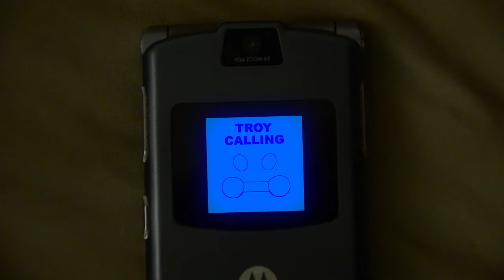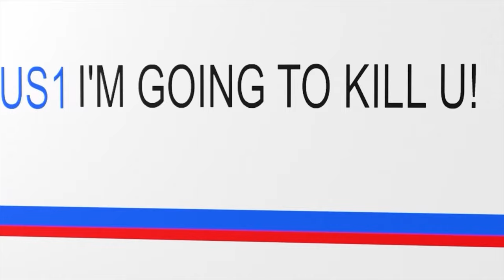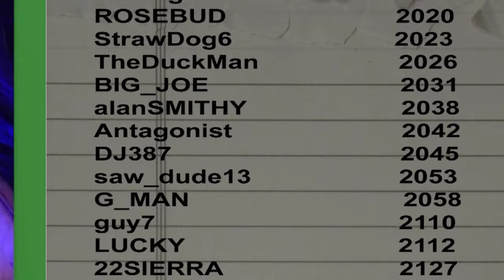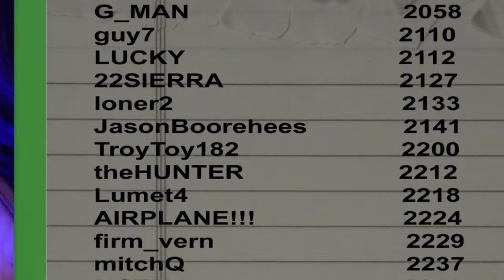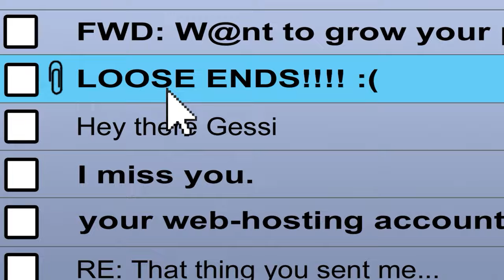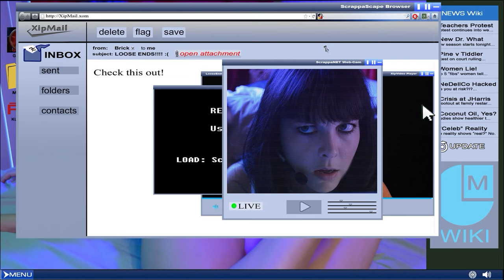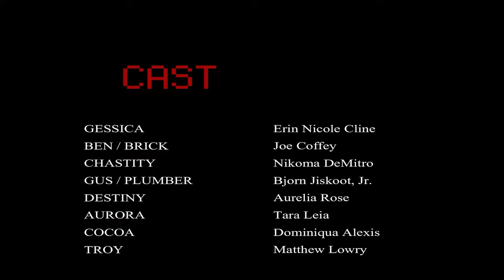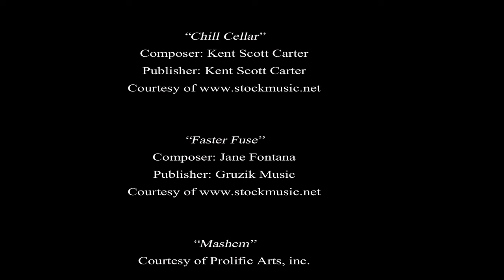CAM-GIRL: HOSTAGE OF HORROR 🎬 Exclusive Full Thriller Movie Premiere 🎬 English HD 2024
🌍 Title: CAM-GIRL: HOSTAGE OF HORROR
🌍 Summary: A Thriller that revolves around Gessica, a 23-year-old web cam stripper who is pushed to the limit when held hostage by an unknown gunman.

YOP: 2016
Cast: Erin Cline, Joe Coffey, Dominiqua Alexis
Director: Curt Wiser
Writer: Curt Wiser

🔴 Certificate: TV-MA